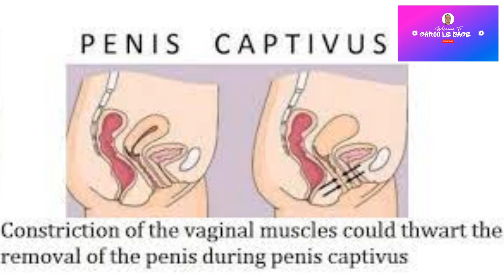Fenomèn lè 2 moun ap fè s £ks epi yo tou ret kole